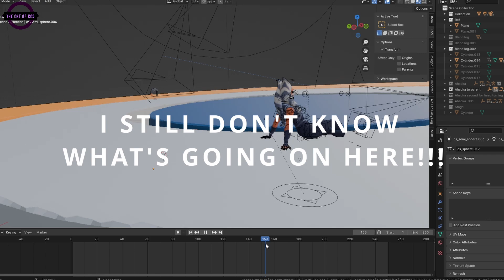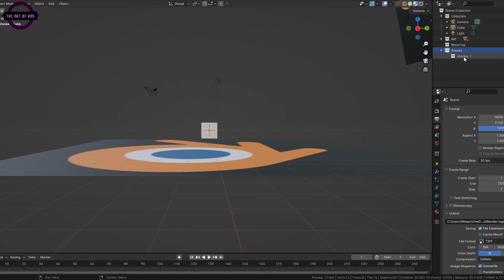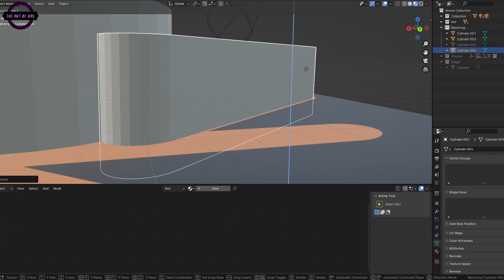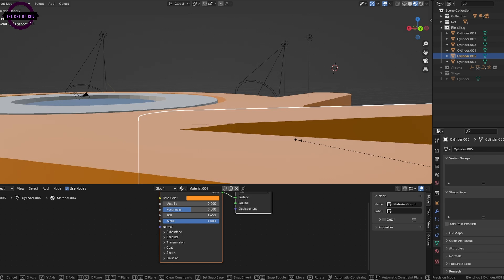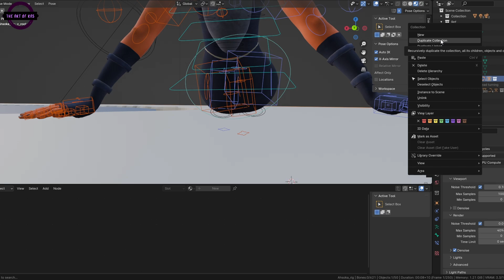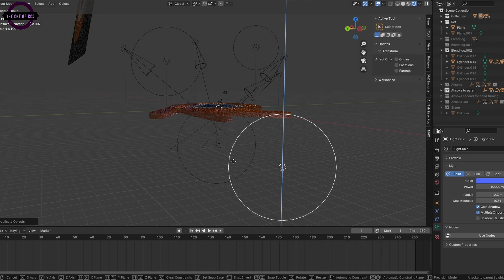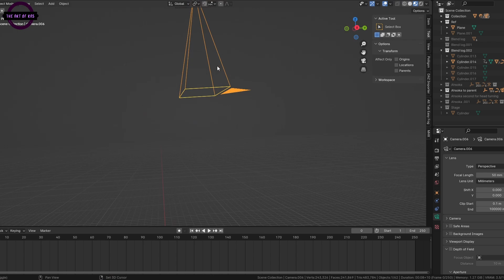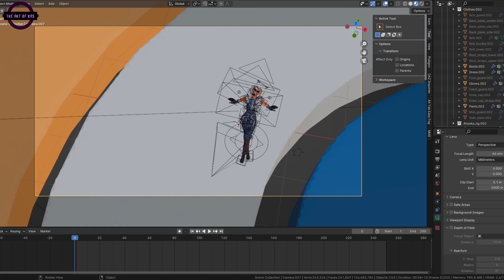Let's Make It Spin! | Making The Blender Logo In Blender 4.0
Have you noticed that the blender logo actually looks like the blades of a blender?

Today why not make the blender logo in blender and make it spin like... a blender? And also add Ahsoka Tano in the mix because Star Wars. XD